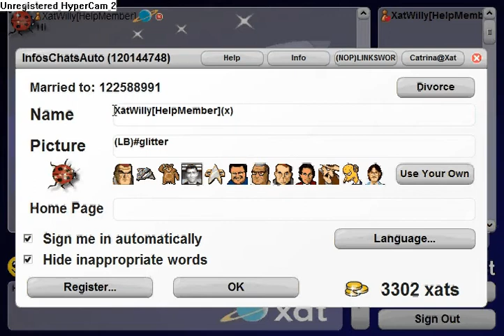Xat trick for appeared a guest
Xat trick to appeared a guest! Add a $ In first on your name! You just can do this when you are a owner or a Main owner.